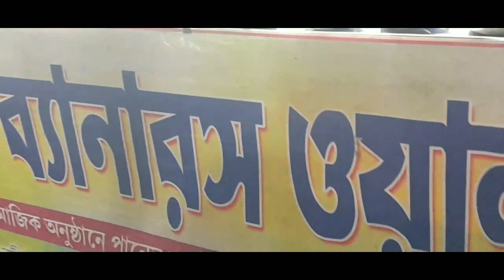ফুলিয়াতে তারাপীঠের আদলে তারা মায়ের পুজো ও মেলা ।। Fuliar Tarapith ll Fulia ll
ফুলিয়াতে তারাপীঠের আদলে তারা মায়ের পুজো ও মেলা